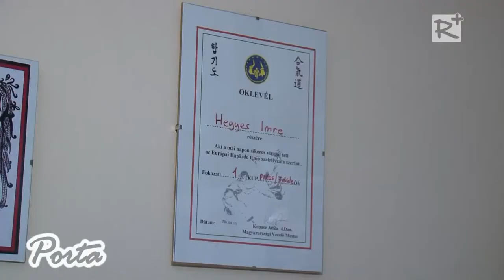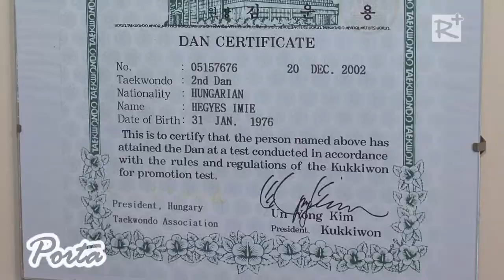Sentinel Taekwondo SE - Kistarcsa